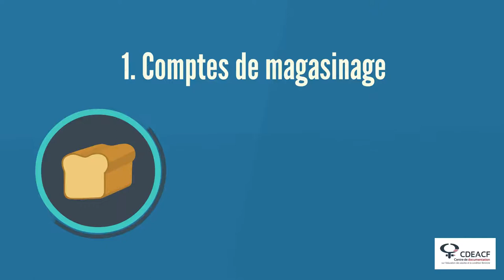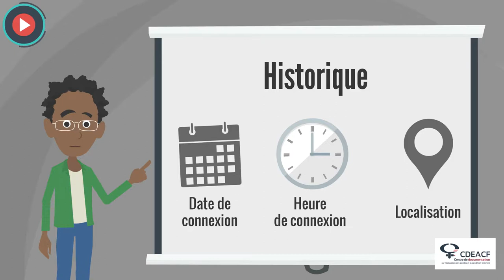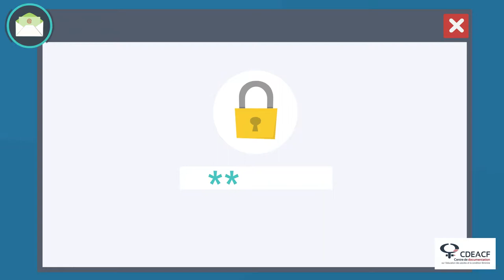1 compte pour 2... Que partagez vous ?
Partager des comptes avec son entourage est chose courante, mais sans le savoir, on communique souvent un peu plus que prévu... Cette capsule présente des enjeux de confidentialité qui peuvent survenir avec l'accès à des comptes partagés.

Cette capsule a été réalisée dans le cadre d'un projet mené par le CDÉACF grâce au financement du Secrétariat à la condition féminine.

0:00 Introduction
0:19 Comptes de magasinage
0:58 Comptes récréatifs
1:31 Comptes de courriels
2:32 Conclusion